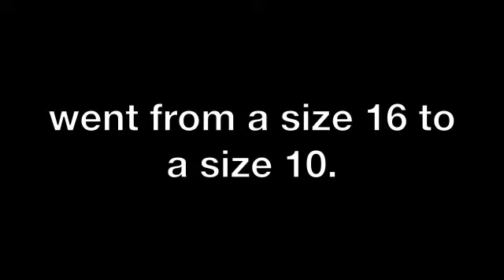Kenya Crooks Presents: The Weight loss Makeover of Kim Johnson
Kim Johnson has lost 42 lbs with Kenya Crooks. She's gone from a size 16 to a size 10.  Checkout the Weight loss Video of Kim Johnson.